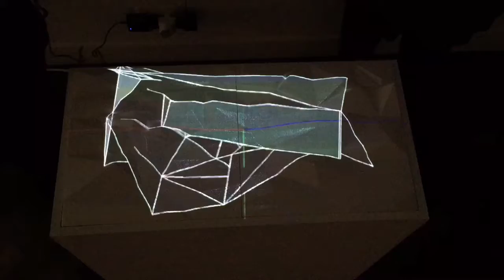"Dimensioning extrusion n.1"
"Dimensioning extrusion n.1" displays a GIF-sculpture part of Live Architectures series, showing a geometric projection in continuous transformation deconstructing and reshaping an extreme and minimalist tangible surface.